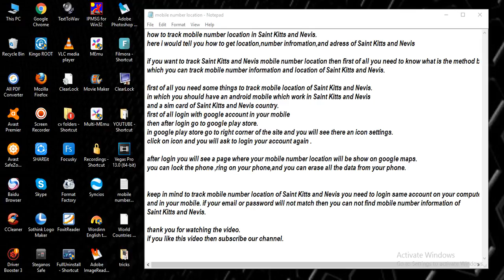track mobile number location in Saint Kitts and Nevis [ tech ]